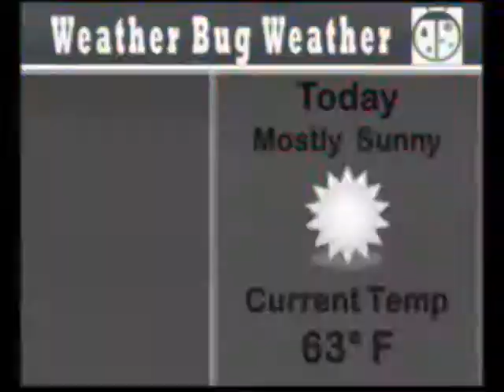4-9-13 VES News